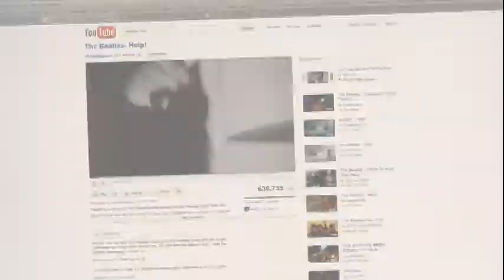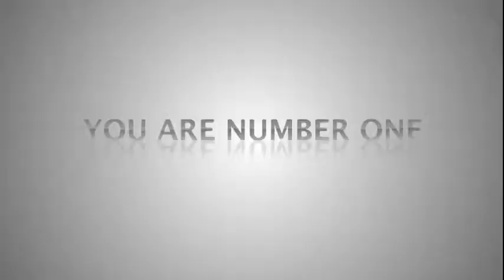Scotty's Training Video